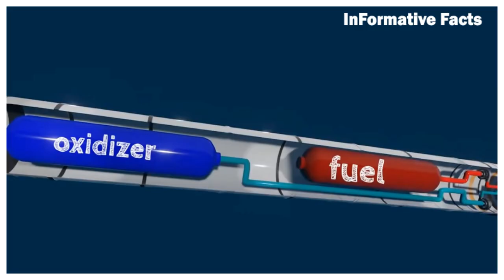পারমাণবিক যুদ্ধের আসংখ্য বাড়ছে , ইরান আবারো দূরপাল্লার মিসাইলের ঘোষণা দিল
সারা বিশ্বে আবারো পারমাণবিক যুদ্ধের হুমকি দামকি এবং আল্টিমেটাম নিয়ে চলছে নানা প্রতিক্রিয়া । যার ফলশ্রুতিতে এরই মধ্যে ভয়াবহ রূপ নিয়েছে রুস ইউক্রেন যুদ্ধ । এমনকি ইউক্রেনের ড্রোন হামলার মধ্য দিয়ে পারমাণবিক হামলার আশংকা, আরো বেশি উন্মাদনা পেয়েছে। পশ্চিমাদের অস্ত্র  সহায়তায় চলা ইউক্রেনকে ঠেকাতে উঠে পরে লেগেছে পুতিন । দিয়েছেন পারমাণবিক যুদ্ধের হুঁশিয়ারিও । নিজদের ভূখণ্ড রক্ষায়,  প্রয়োজনে রাশিয়ার হাতে থাকা সব অস্ত্র ব্যবহারের হুঁশিয়ারও দিয়েছে পুতিন ।